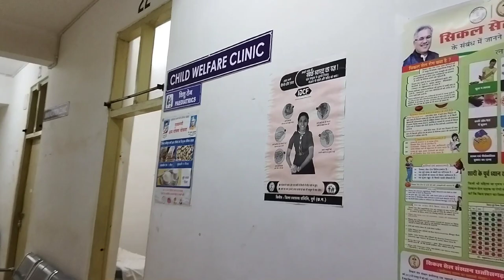Hospital OPD tour |GMC durg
I'm intern MBBS student🥰🥰

On this channel I'm focusing on entertainment, motivation for neet aspirants Or any exam going students🤒🤒, medico hectic lifestyle🥰🥰 , medico status in society v/s in front of professors😅😅 if any1 wants to contact me on instagram I'm always here to help in anyway i can

Guys have a look on my new video, I'm a new creator , please support me guys .. i want your all support please

MUST WATCH